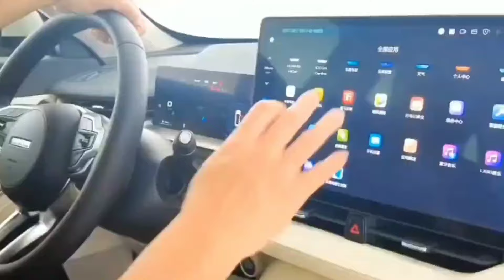开完12万第四代哈弗H6，再开朋友12万长安75p，打脸车评人